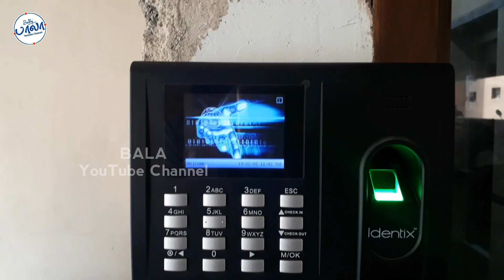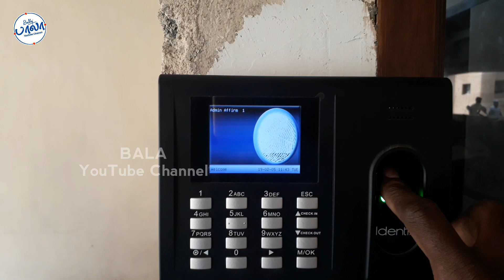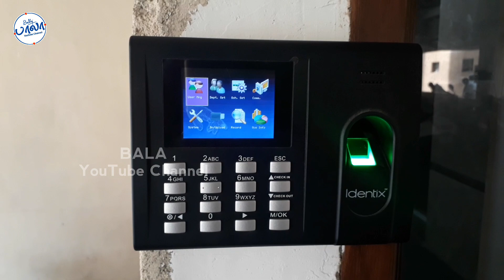How to Create Super Admin in Biometric Attendance Reader eSSL Identix K30 in TAMIL